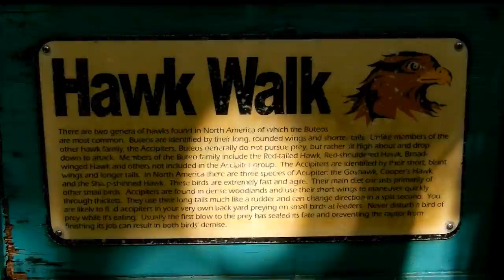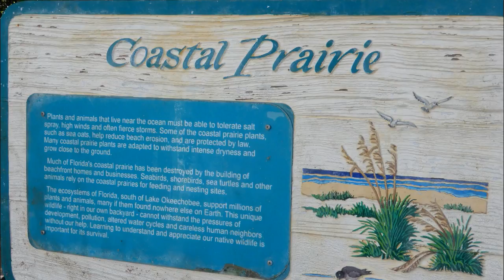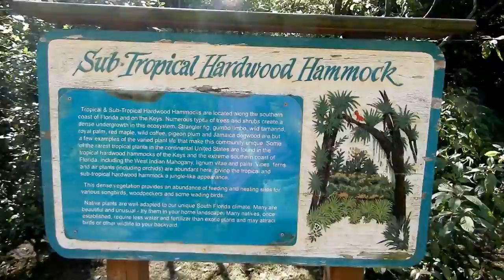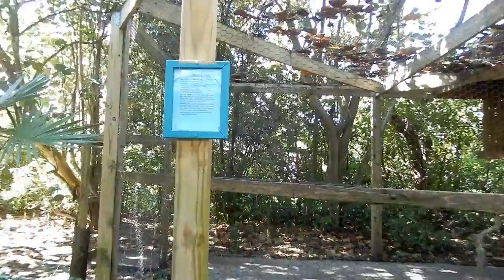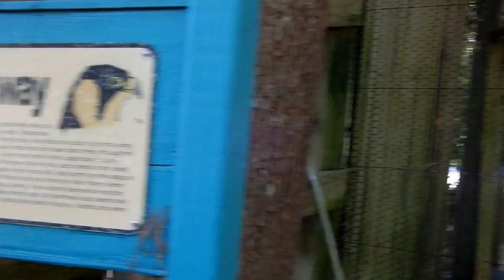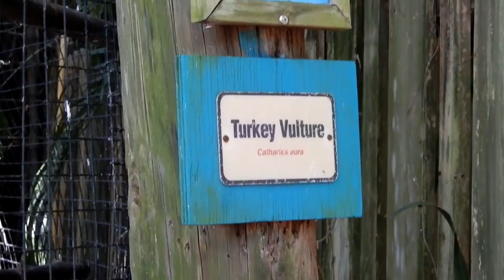Flamingo Gardens | Part 1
Short trip to a local favorite in Davie, Florida. The Christmas decorations were adorable, the aviary was full of birds, and the eagle walk was breathtaking. Hope you enjoy. :)